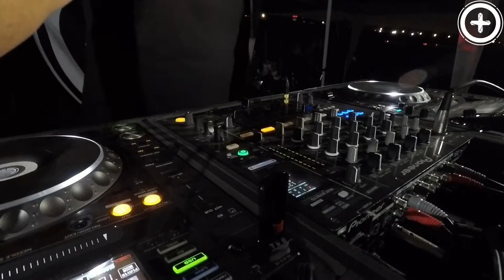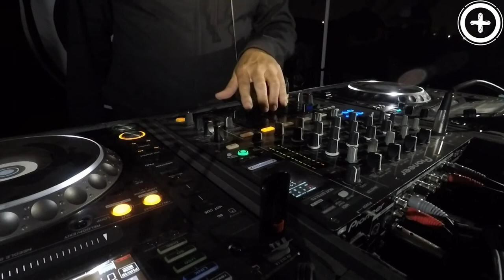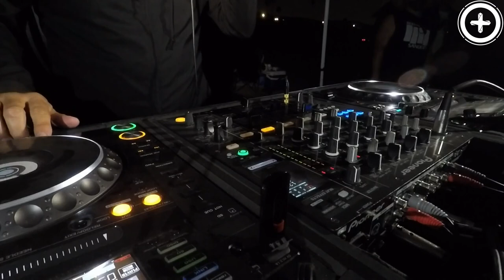Steve Loria Live at Therapy LA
The headliner of the night, none other than Steve Loria provided quality Therapy at Dockweiler Beach during this special Beach Therapy LA session.  Footage recorded and edited by Reuben C.